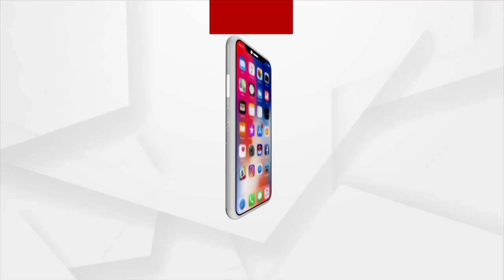Maharashtra Rains: Incessant Rainfall Leads To Flood-Like Situation In City